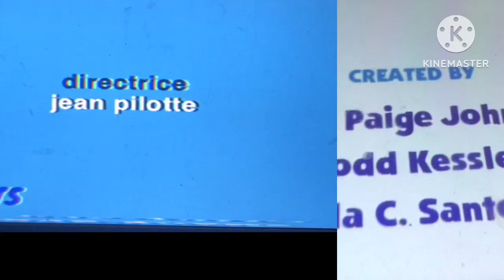Caillou max & ruby blues clues John Callahan quads Maggie and the ferocious beast credits remix